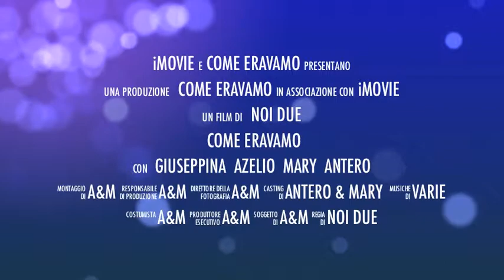come eravamo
2 sorelle